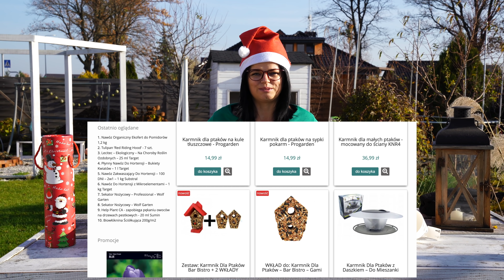Tanie prezenty na święta. PREZENTY DLA OGRODNIKA DO 50 ZŁ. . Prezent dla ogrodniczki lub ogrodnika.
PREZENTY DLA OGRODNIKA DO 50 ZŁ. Pomysły  na prezent dla mamy ogrodniczki lub taty ogrodnika. Prezent dla Babci i Dziadka.

Dziś zaczynamy serię odcinków świątecznych, na początek propozycje prezentów dla ogrodnika, ambitnie bo do 50 zł.
Nie łatwo poszukać coś oryginalnego, ale na szczęście w ogrodzie wszystko się przyda :)
Linki do prezentów:
nakolanniki:

Jeżeli moje treści  zainspirowały Cię, pomogły Ci w zdobyciu wiedzy, albo umiliły po prostu czas, to możesz postawić mi tutaj wirtualną kawę w ramach rewanżu.

Używam linków afiliacyjnych.
Moja ogrodowa grupa na Facebooku: Ogród z Kasia.in
*to grupa zamknięta, abym zatwierdziła Twoje zgłoszenie uzupełnij krótką ankietę.

00:00 PREZENT DLA OGRODNIKA DO 50 ZŁ
1:00 NAKOLANNIKI
0:25 INTRO
0:40 PREZENT DLA OGRODNIKA
1:20 SEKATOR
1:30 DOMEK DLA OWADÓW | BUDKI LĘGOWE | KARMNIK
2:25 KUBEK
2:50 NARZĘDZIA OGRODNICZE
3:08 KSIĄŻKI OGRODOWE
3:25 RĘKAWICE
3:55 DONICE | LAMPIONY
4:30 WĄŻ OGRODOWY
4:55 TERMOMETRY
5:10 NAWOZY | BON UPOMINKOWY | SPRYSKIWACZ  | NASIONA
5:55 TACA ROZSADOWA | ZNACZNIKI
6:40 KOSZ OGRODNICZY
7:05 NOTES
7:13 OZDOBY
7:30 OKULIZAK
7:45 PODSUMOWANIE
8:10 BACKSTAGE
9:10 OGRÓD KASIA IN